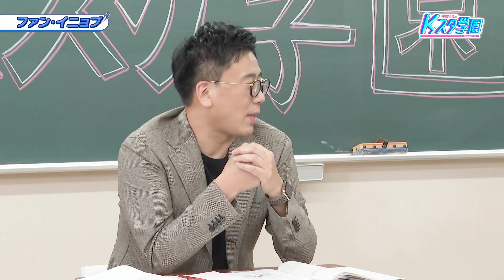ファン・イニョプ、リアコ俳優の呼び名に照れる姿は必見！「Kスタ学園」インタビュー本編映像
Kstyleと韓流ドラマをはじめバラエティや歌番組を多数放送する「BS12 トゥエルビ」がタッグを組み、韓国の最新情報をお届けする「Kスタ学園」を設立！ 2022年3月に放送した特別番組の第2弾が2023年10月16日（日）、23日（日）に放送されました。

今回、「Kスタ学園」インタビュー本編に未公開映像を加え、特別公開！ファン・イニョプのインタビュー映像をお届けします！

★Kstyleで最新ニュースをチェック！